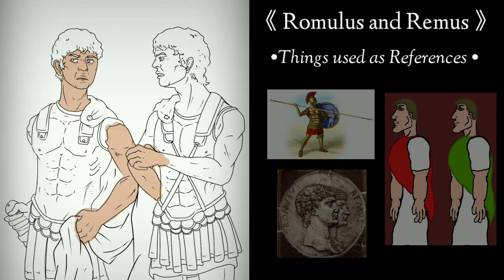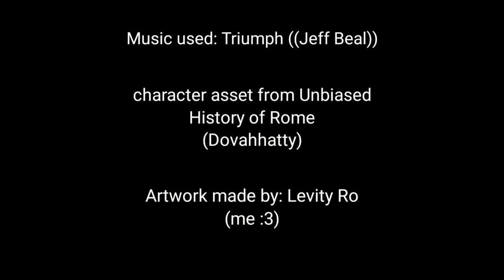Romulus and Remus (Drawing Timelapse of Unbiased History)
For this video I wanted a special drawing of the two brothers who helped found Rome, Romulus and Remus. I might draw militaristic people of the Roman Republic next, such as Camillus, Scipio Africanus, and either Sulla or Julius Caesar.